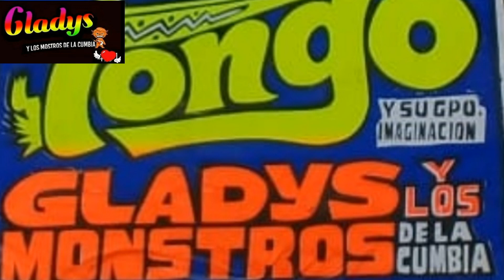LA MALA JUNTA_TONGO, GLADYS Y EL GRUPO IMAGINACIÓN